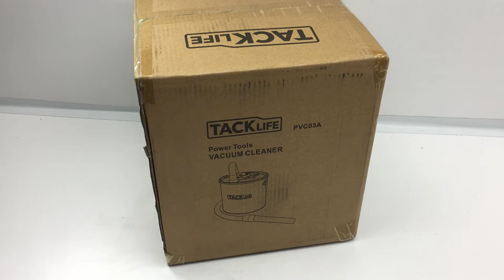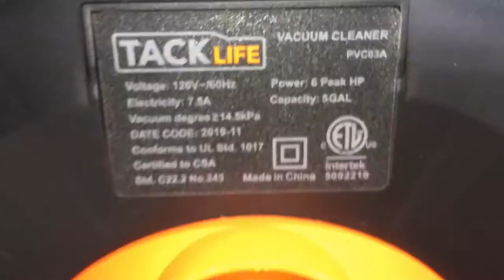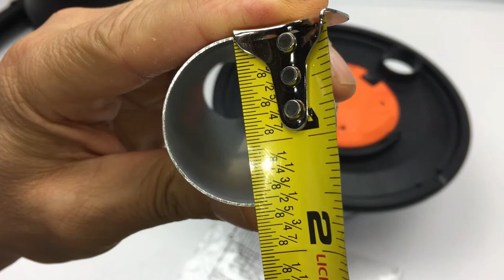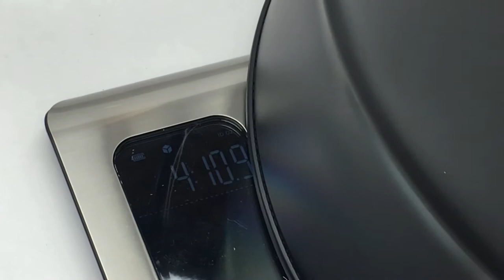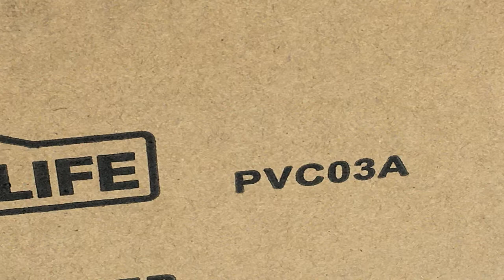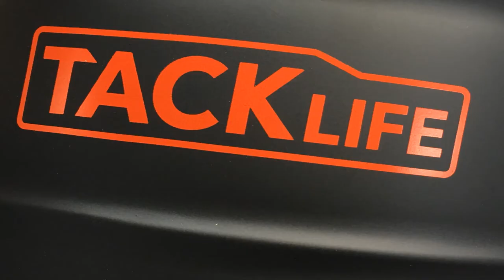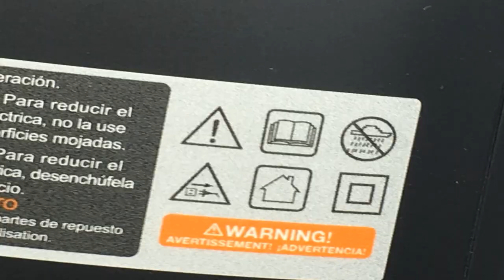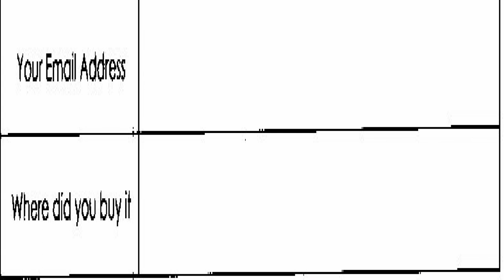TACKLIFE Ash Vacuum Cleaner 800W 5 Gallon Debris Dust Grill Fireplace Wood Pellet Stove Portable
TACKLIFE Ash Vacuum Cleaner 800W
5 Gallon 120V 3.3 ft Hose + 7.9in
Tube Debris/Dust/Ash Collector
for Grill Fireplace Wood Stoves
and Pellet Stove
Visit the TACKLIFE

Cost: $39.99